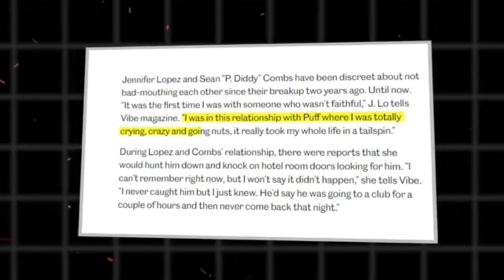Jennifer Lopez breaks silence on ‘hurtful comments’ amid divorce with Ben Affleck